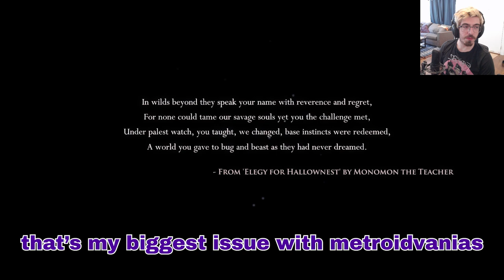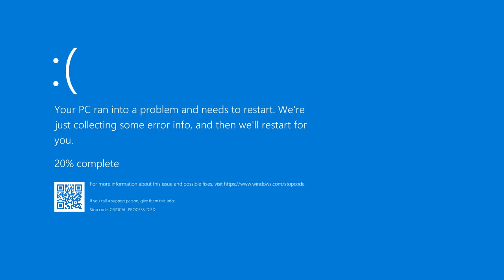Hollow Knight: Kissing Grubs and Saving Buds